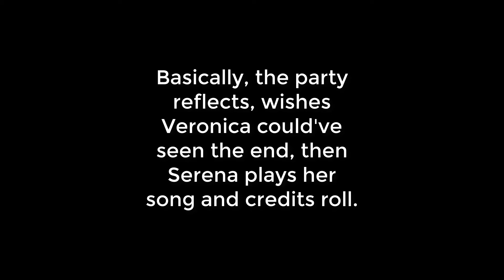Dragon Quest XI: Echoes of an Elusive Age - Episode 39 - [The Lord of Shadows]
The time has come to bring this to an end.
Also, sorry for no credits or final scene. Square Enix is full of fuck-asses who block my video if I include the credits. Oh well.